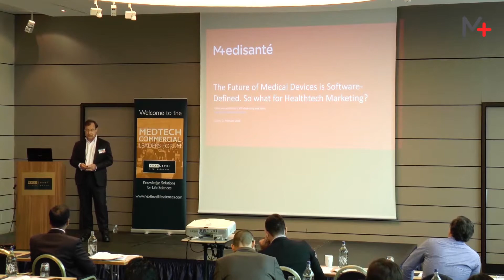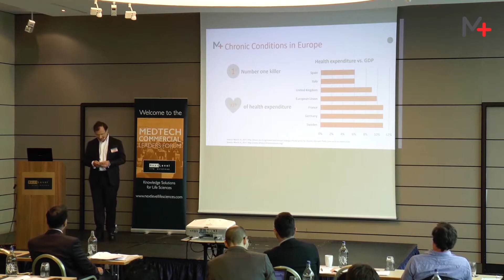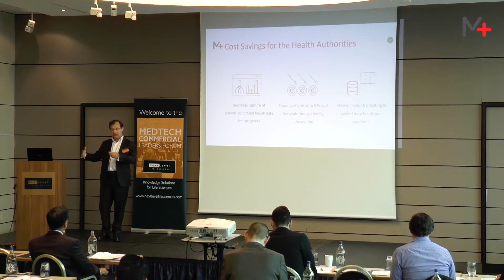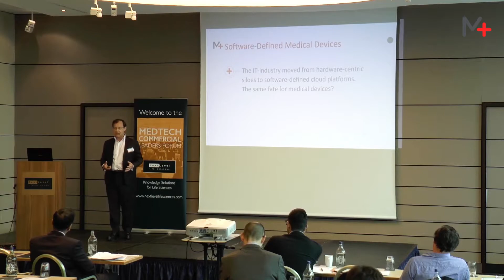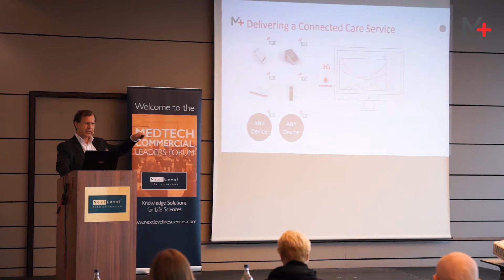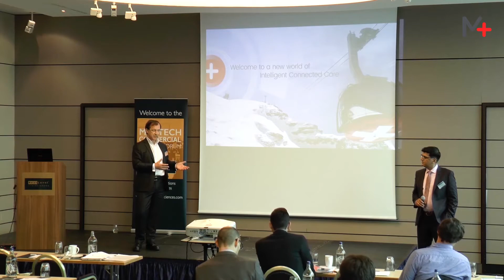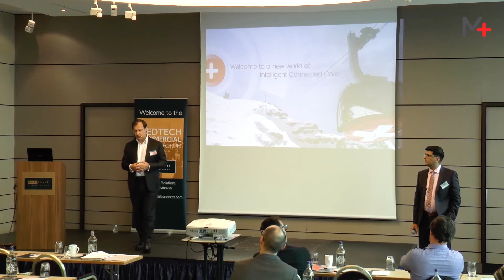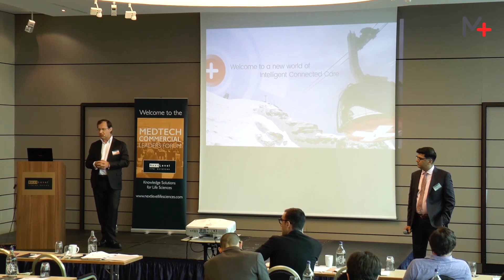Medisanté at MedTech Commercial Leaders Forum 2018 – Keynote Speech Gilles Lunzenfichter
Keynote speech from our VP Sales and Marketing about: The future of medical devices is software-defined. So what for healthtech marketing?